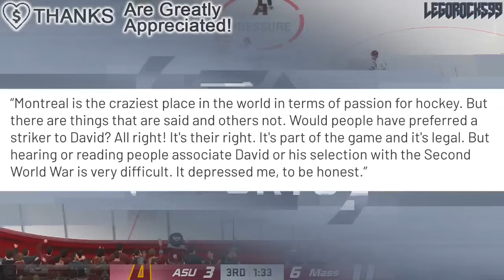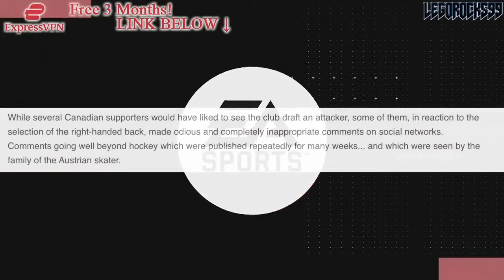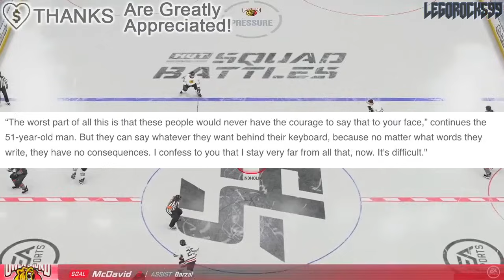A DEPRESSING UPDATE ON DAVID REINBACHER (Montreal Canadiens Top Prospects News)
We're talking about Montreal Canadiens 5th overall pick David Reinbacher, and a recent interview done with his father which talks about fan reactions after the draft.

The 2023 NHL Draft 1st Round went as follows:

1st) Chicago Blackhawks, Connor Bedard
2nd) Anaheim Ducks, Leo Carlsson
3rd) Columbus Blue Jackets, Adam Fantilli
4th) San Jose Sharks, Will Smith
5th) Montreal Canadiens, David Reinbacher
6th) Arizona Coyotes, Dmitri Simashev
7th) Philadelphia Flyers, Matvei Michkov
8th) Washington Capitals, Ryan Leonard
9th) Detroit Red Wings, Nate Danielson
10th) St. Louis Blues, Dalibor Dvorsky
11th) Vancouver Canucks, Tom Willander
12th) Arizona Coyotes (from Ottawa Senators), Daniil But
13th) Buffalo Sabres, Zach Benson
14th) Pittsburgh Penguins, Brayden Yager
15th) Nashville Predators, Matthew Wood
16th) Calgary Flames, Samuel Honzek
17th) Detroit Red Wings (from New York Islanders via Vancouver Canucks), Axel Sandin Pellikka
18th) Winnipeg Jets, Colby Barlow
19th) Chicago Blackhawks (from Tampa Bay Lightning), Oliver Moore
20th) Seattle Kraken, Eduard Sale
21st) Minnesota Wild, Charlie Stramel
22nd) Philadelphia Flyers (from Los Angeles Kings via Columbus Blue Jackets), Oliver Bonk
23rd) New York Rangers, Gabe Perreault
24th) Nashville Predators (from Edmonton Oilers), Tanner Molendyk
25th) St. Louis Blues (from Toronto Maple Leafs), Otto Stenberg
26th) San Jose Sharks (from New Jersey Devils), Quentin Musty
27th) Colorado Avalanche, Calum Ritchie
28th) Toronto Maple Leafs (from Boston Bruins via Washington Capitals), Easton Cowan
29th) St. Louis Blues (from Dallas Stars via New York Rangers), Theo Lindstein
30th) Carolina Hurricanes, Bradley Nadeau
31st) Colorado Avalanche (from Florida Panthers via Montreal Canadiens), Mikhail Gulyayev
32nd) Vegas Golden Knights, David Edstrom